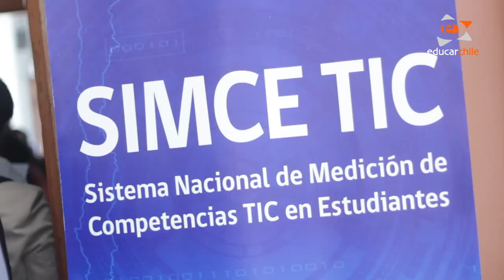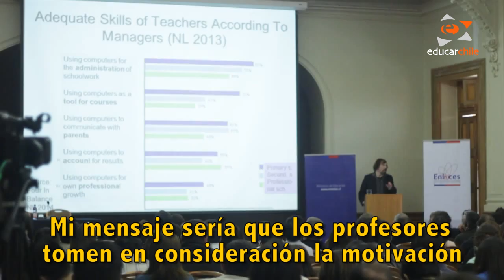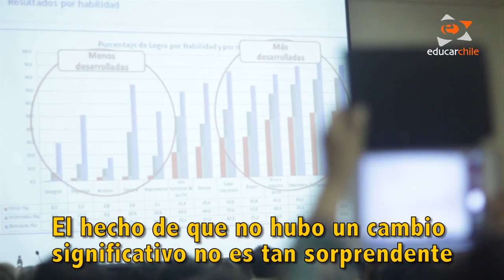Seminario "Habilidades TIC en Educación: Avances y desafíos"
Te presentamos un resumen del Seminario Internacional "Habilidades TIC en Educación: Avances y desafíos", donde se entregaron y analizaron los resultados de la prueba Simce TIC 2013.